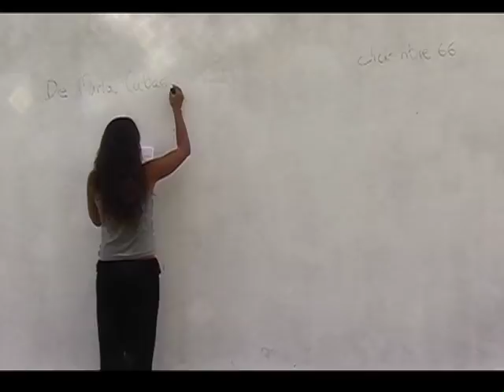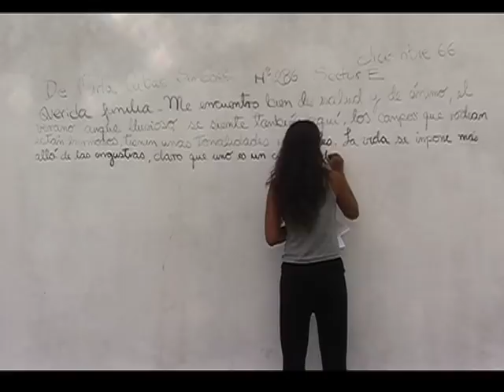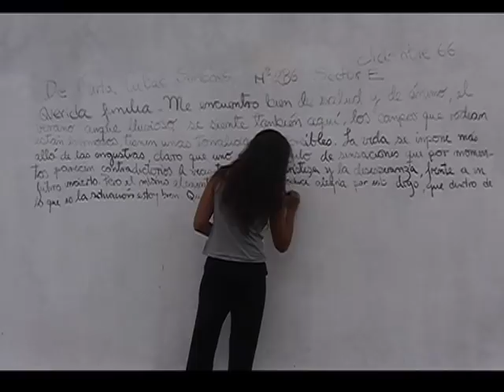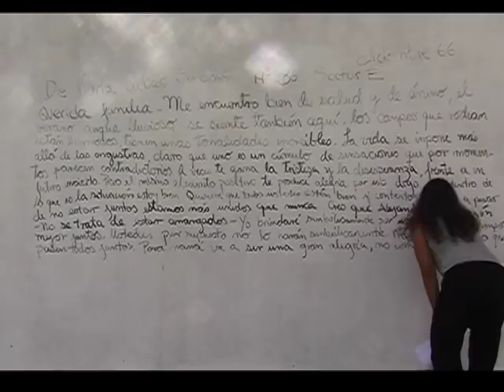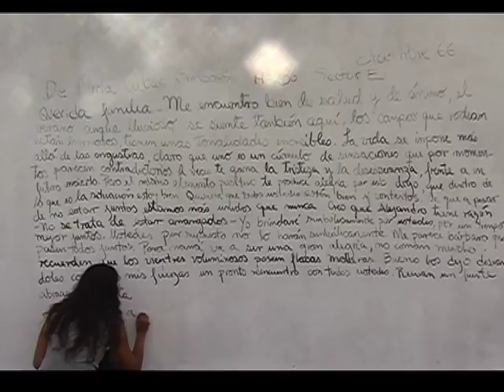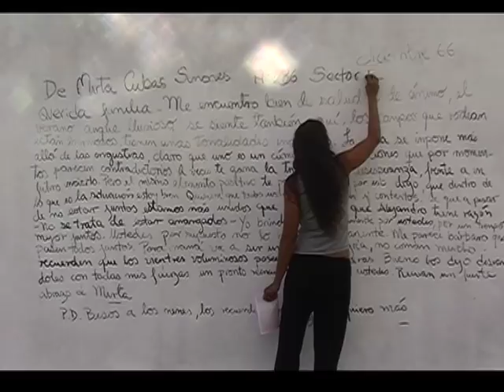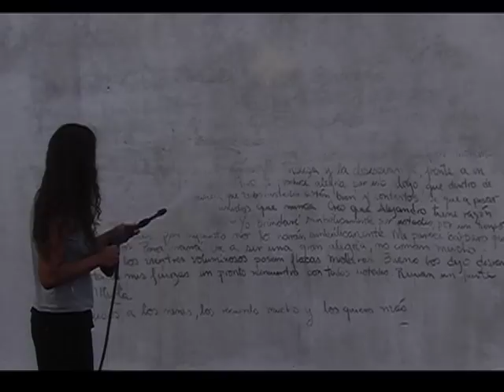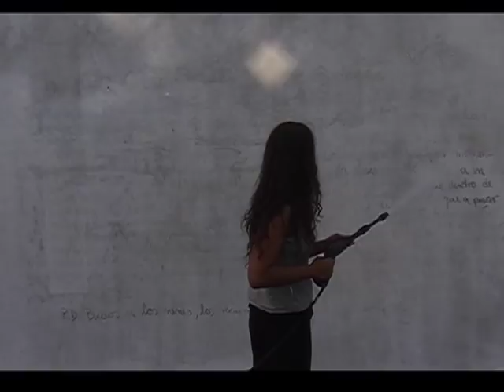Escritura fugaz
2009
Video mini-DV.
Duración: 20'
Con: Tamara Cubas
Cámara: Tamara Cubas
Transcripción realizada sobre muro blanco, de carta escrita por Mirtha Cubas (tía de Tamara Cubas) desde la cárcel durante la Dictadura Militar en Uruguay.